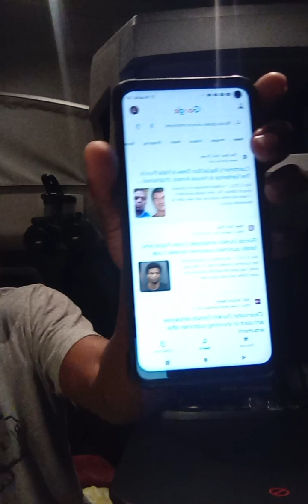Self Defense!!! An Uncomfortable Truth!!!!